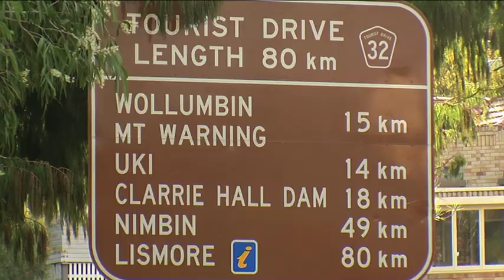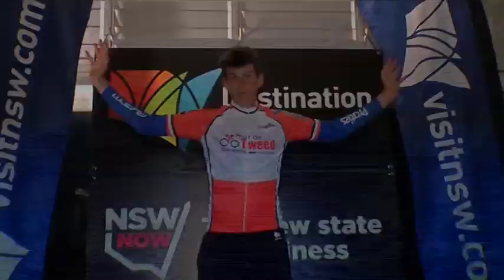Subaru NRS - Women stage 1 & men stage 2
For more photos and videos head to nationalroadseries.subaru.com.au